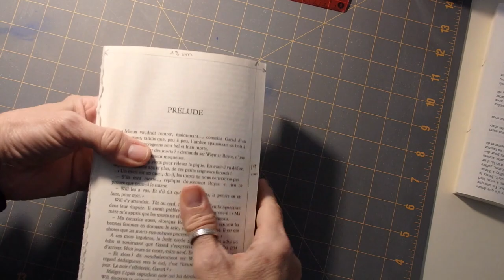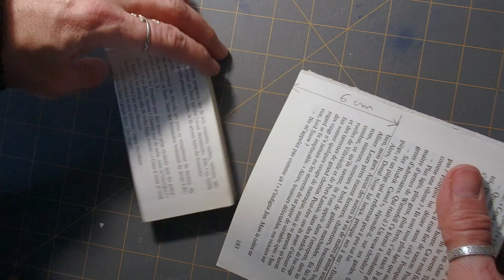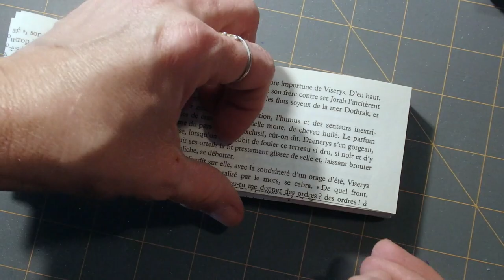@ Vélo rétro @ Pliage de livre